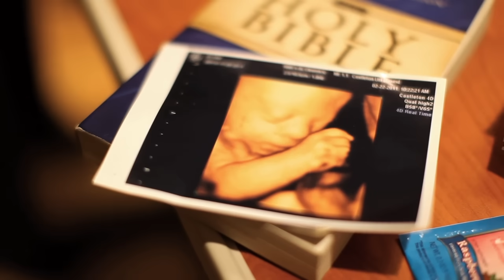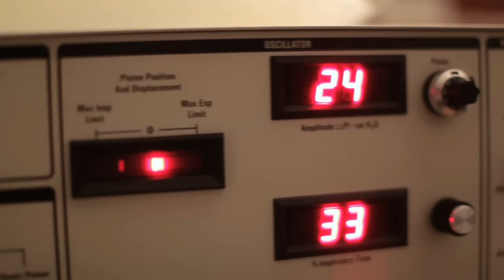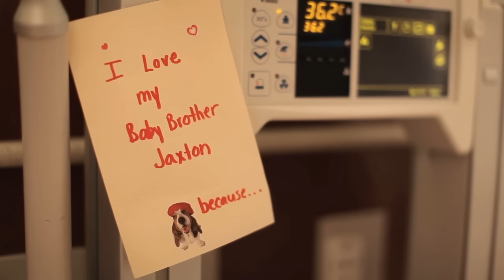Jaxton's Story // a trisomy 18 battle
Jaxton's Story